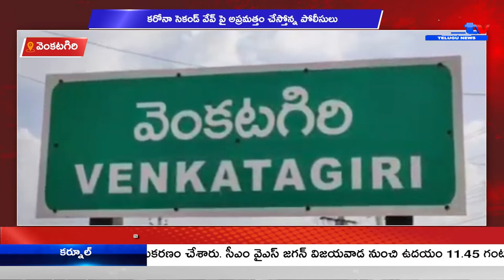వెంకటగిరి కరోనా సెకండ్ వేవ్ పై అప్రమత్తం చేస్తోన్న పోలీసులు || A1TV TELUGU